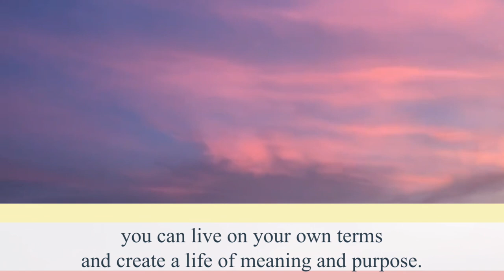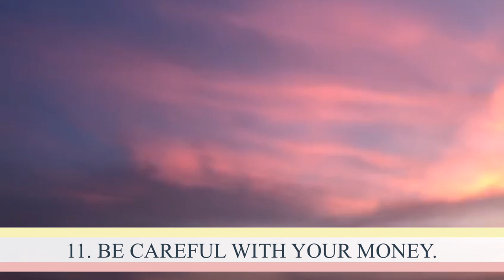15 tips to simple and Intentional living | A GRATIFIED LIFE